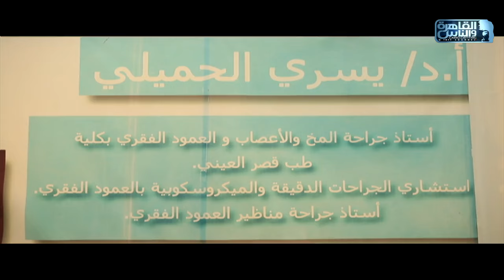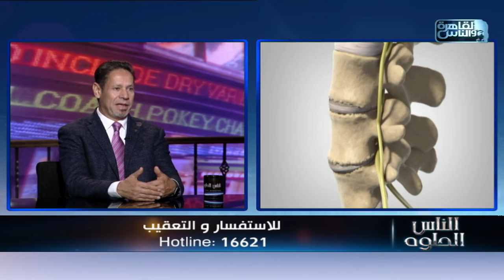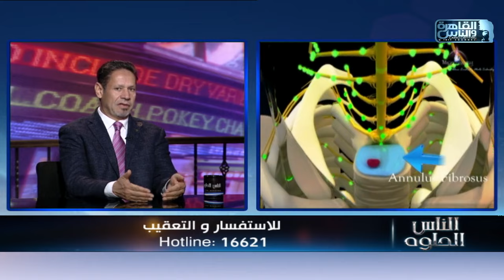الناس الحلوة | فنيات علاج مشاكل الفقرات العنقية مع دكتور يسري الحميلي